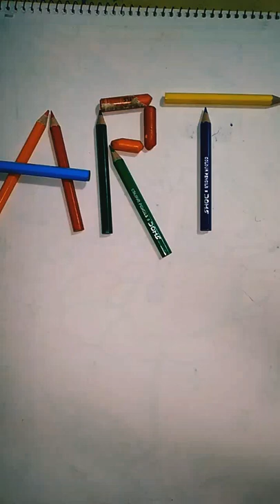The rain is falling down drawing art # oil pastel colour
The rain is falling down